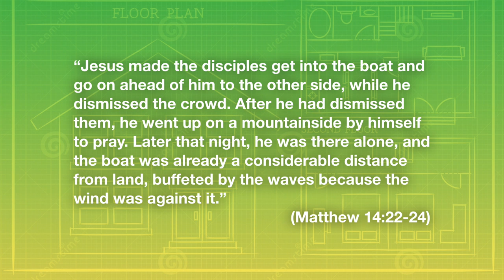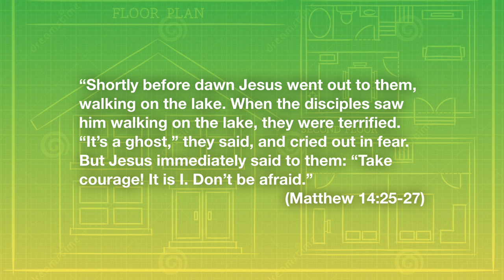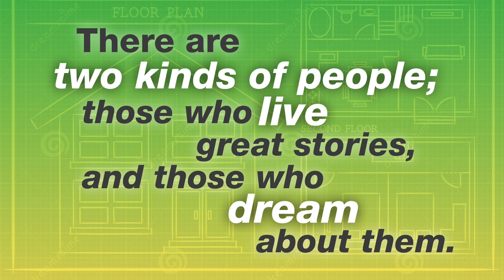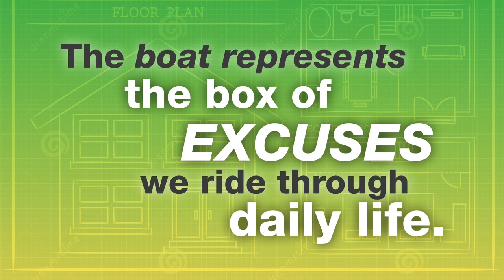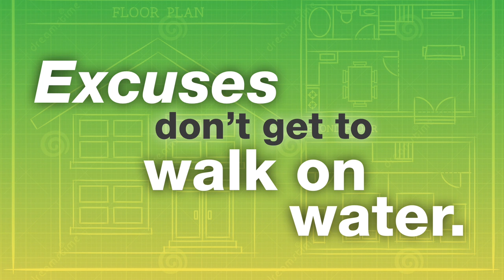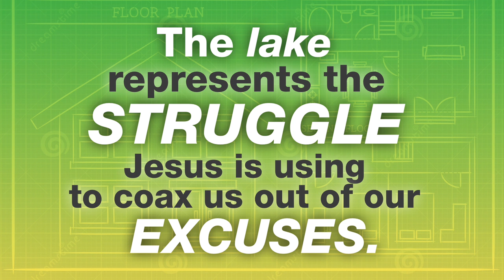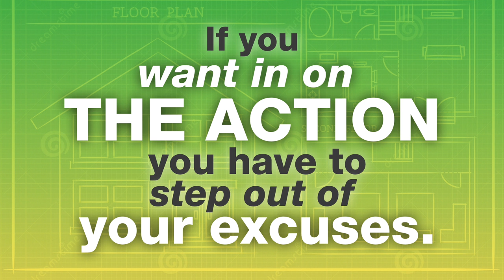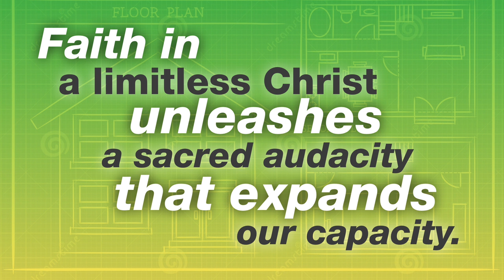A Bias Towards Action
Brad Huebert unpacks why action unlocks both experience and understanding.